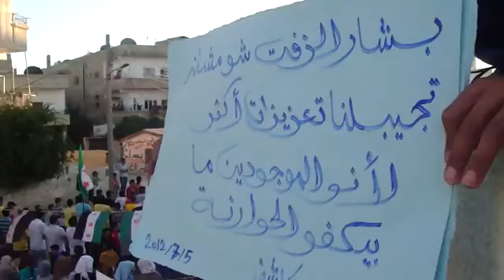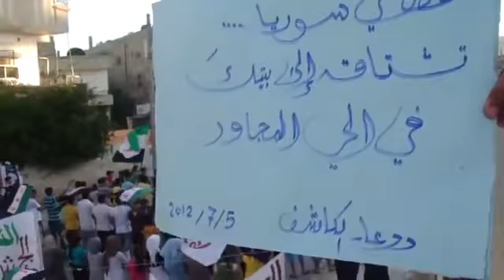شام درعا المحطة حي الكاشف انتفاضة الأحرار 5-7-2012 جـ3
شام درعا المحطة حي الكاشف انتفاضة الأحرار نصرة للمدن المنكوبة 5-7-2012 جـ3